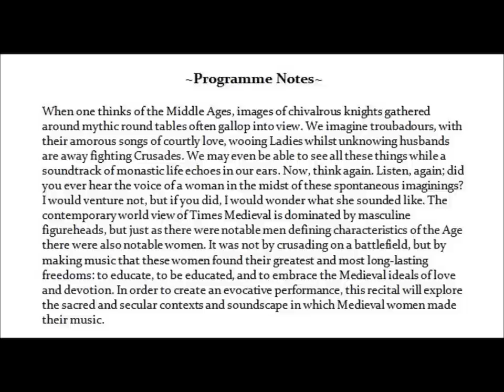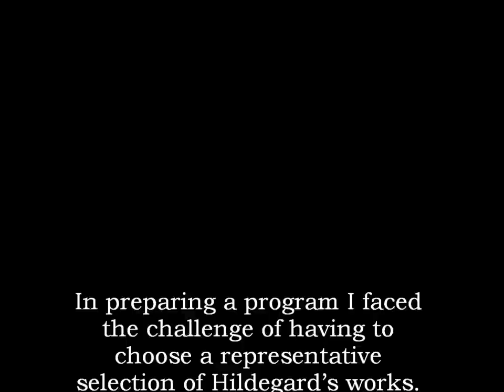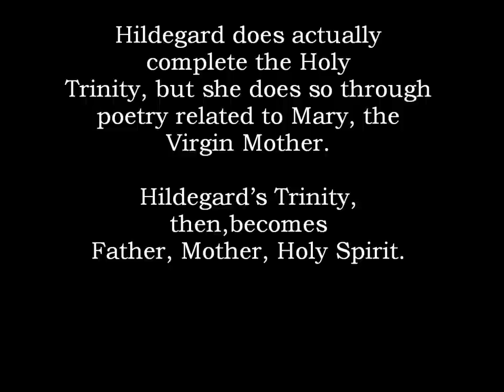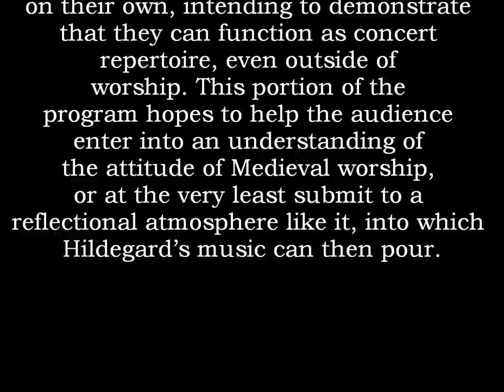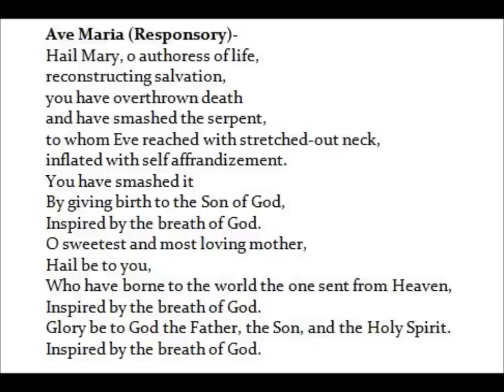The Sound Table: Alma Redemptoris Mater and Ave Maria.wmv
A Postgraduate Voice Recital by Nia Rhein

Featuring Medieval music by Hildegard of Bingen and Hermann Contractus